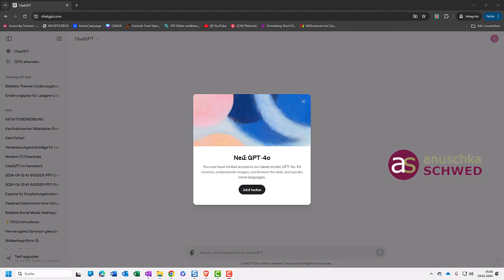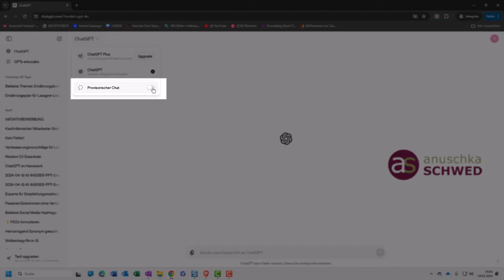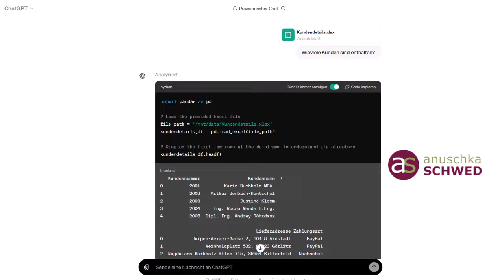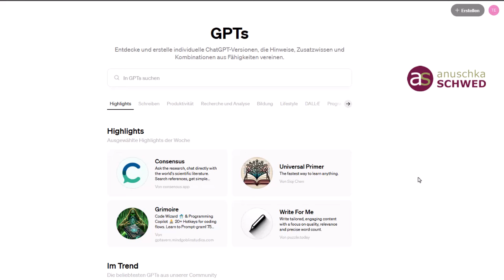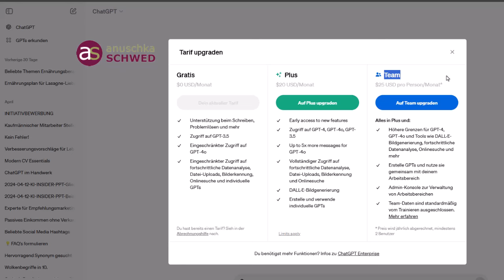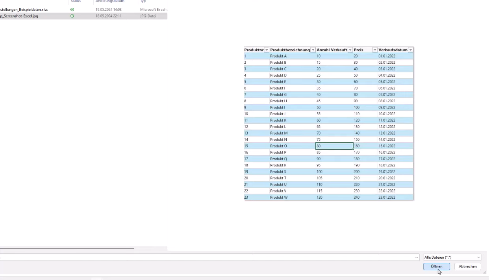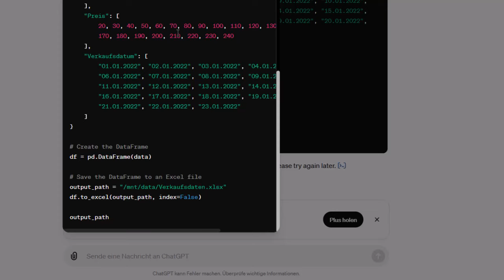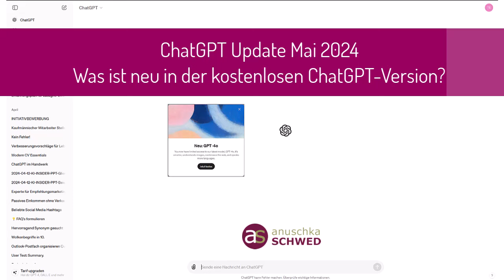ChatGPT Update Mai 2024 - GPT 4o auch in der kostenlosen ChatGPT-Version - Erster Eindruck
Seit 13. Mai 2024 hat Openai sein bestes und fortschrittlichstes Sprachmodell GPT 4o für alle ChatGPT-User bereitgestellt.
Sogar in der kostenlosen Version von ChatGPT hat man Zugriff (beschränkt) auf das neue Sprachmodell.
Außerdem hat Openai den Gratis-Usern von ChatGPT viele Funktionen spendiert, die es bisher nur in der Bezahlversion gab.
Meinen ersten Eindruck habe ich im Videotutorial  festgehalten.

Neu in der kostenlosen Version von ChatGPT ist jetzt:
- Zugriff auf das Internet ist jetzt möglich
- Datenanalyse von PDF oder Excel-Dateien, Diagramme können erstellt werden
- Photos und Screenshots können hochgeladen und analysiert werden
- Dateien hochladen, dann zusammenfassen lassen, analysieren umschreiben
- andere GPTs können genutzt werden
- die Memory-Funktion, die es seit kurzem auch für die Bezahlversion gibt, steht jetzt auch in der Gratisversion zur Verfügung, heißt aktuell "Provisorischer Chat"

Schreiben Sie mir, ob Sie diese neuen und wertvollen Möglichkeiten auch in Ihrem kostenlosen ChatGPT-Account bereits zur Verfügung haben und wie Sie das finden!!! 😃

🤖 In meinem KI-INSIDER-BÜRO erfahren Sie regelmäßig neue und praxisnahe Anwendungen mit Ki (ChatGPT und Copilot), die Ihnen den Arbeitsalltag absolut vereinfachen.

Mehr Tipps und Tricks zu Excel und den anderen Microsoft Office-Programmen für effizienteres Arbeiten gibt es in meinen gratis OfficeNews.

Denn "Effizienter geht immer!" 😉

✅ Effizienter arbeiten mit Outlook? Das gelingt mit meiner kostenfreien Outlook ShortCut Challenge OSC. Melden Sie sich gratis an und schon geht es los:

Verbinden Sie sich mit mir auf Social Media